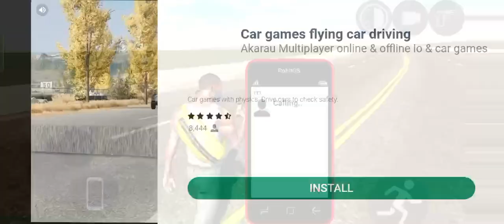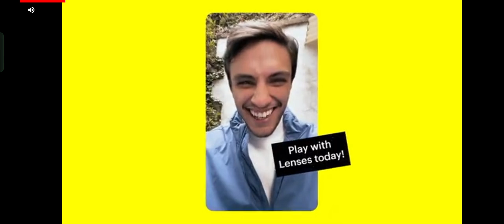MARKO NEW CAR CHAHIYA